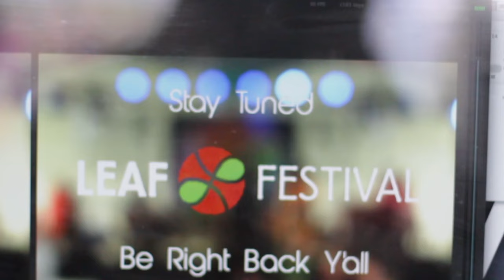MarchFourth! @ LEAF 5-14-2016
This is MarchFourth! delivering a unique a powerful performance, laced with a message of equality in opposition to the recent legislation NC passed with HB2.  Such a killer show.  This happened Saturday night at LEAF's 42nd festival.

Produced by Independent Arts and Music Asheville

Producers:
Josh Blake
Scott Reese

IamAVL Crew for Spring LEAF 2016:

Josh Blake
Scott Reese
Shane Peters
Phill Bronson
Guy Newton
Eric Calhoun
Sabrina Hilario
David Bragg
Adam McMillan
Marisa Blake

Special thanks to LEAF Festival and MarchFourth! for allowing this production

Watch this show and more at
IamAVL.com
Don't Stay Home Without It